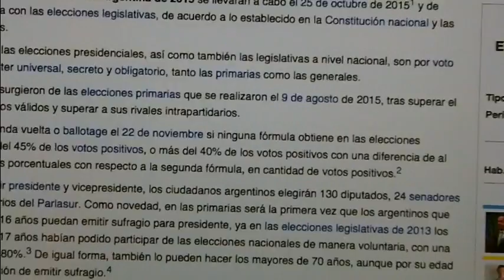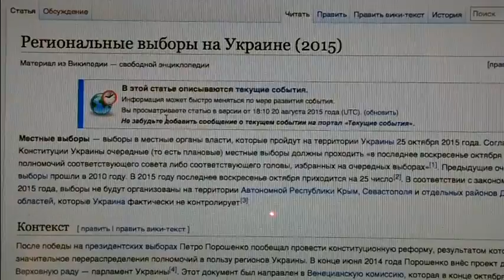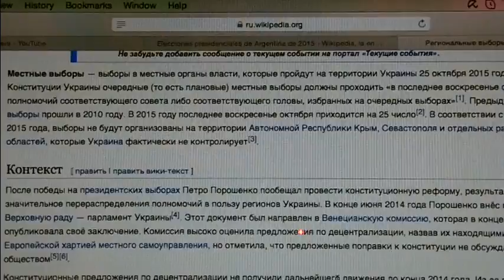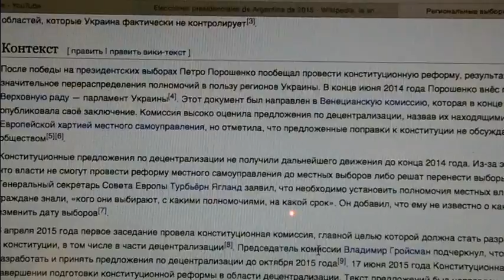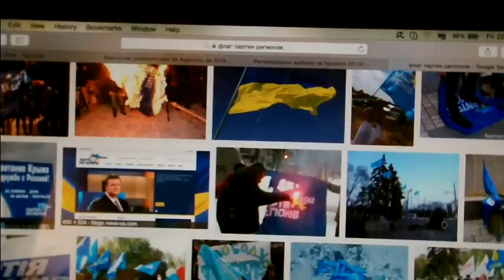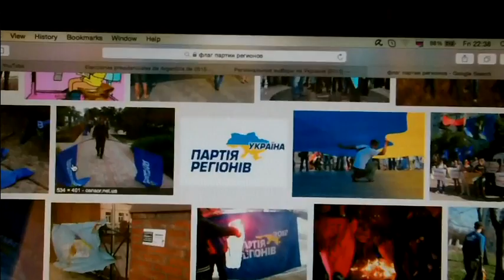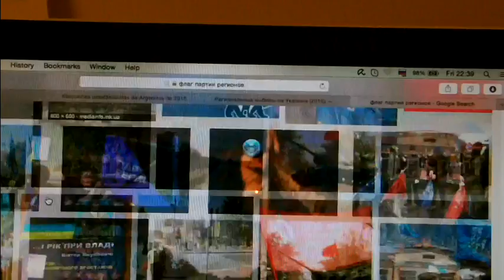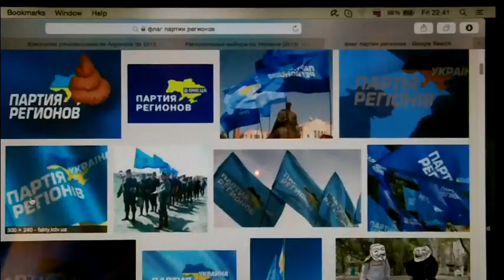выборы в Аргентине и на Украине-что общего?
выборы,выборы, депутаты. Это не просто Карма-это кладбищенский рецепт.